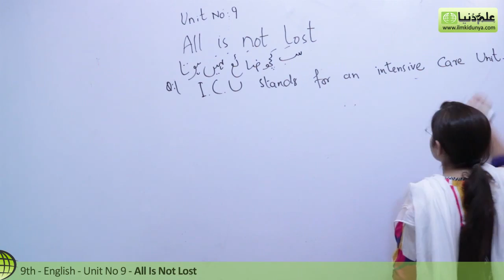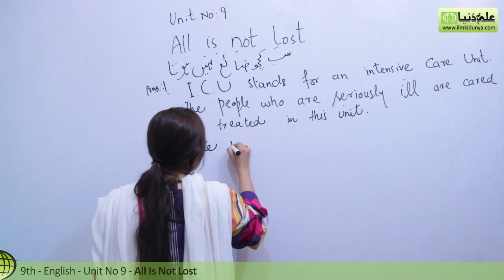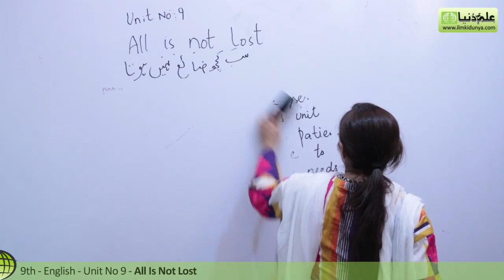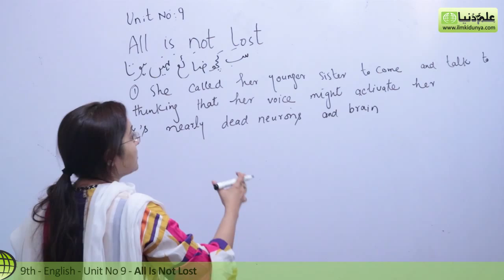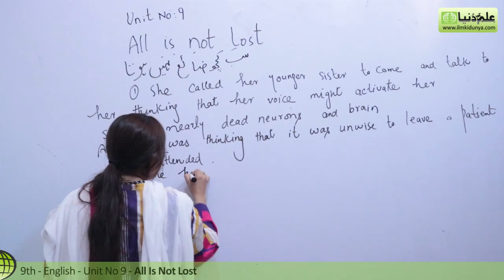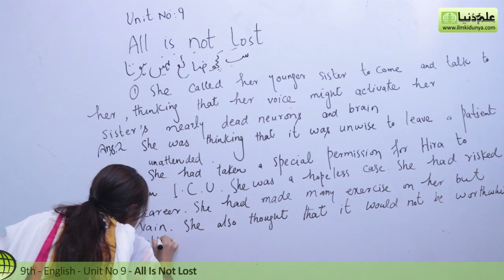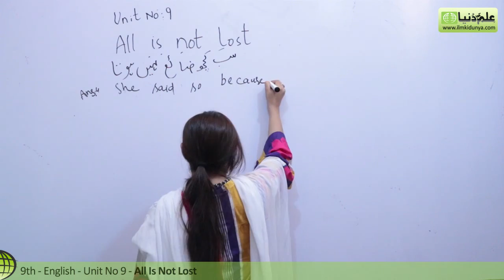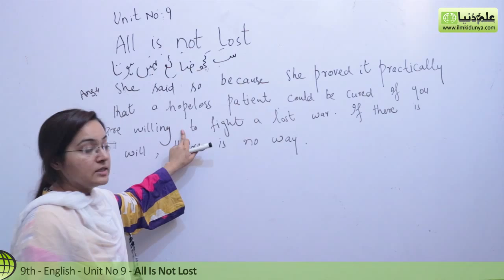9th Class English, English Unit no 9 Question Answer - Ch 9 - Matric part 1 English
ilmkidunya.com has brought to you Lecture of Faiza Nawaz on "9th Class English Chapter 9 All is Not Lost.

Topic 3 English Unit no 9 All is Not Lost".

In this video following sub topics have been taught:

- Question Answer